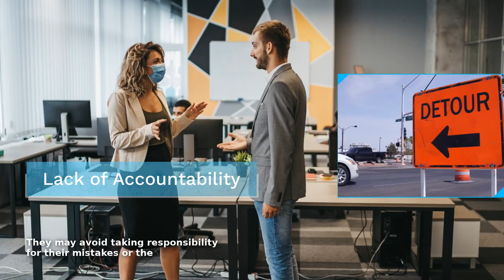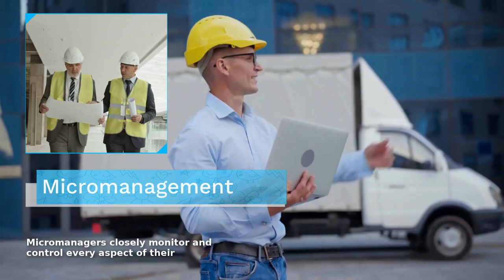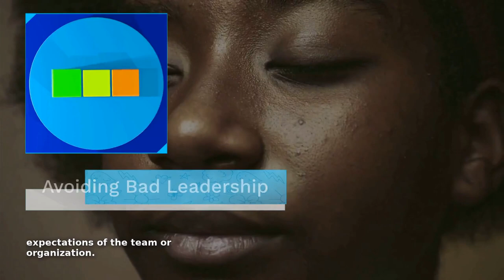Characteristics of a Bad Leader - Steven Kelly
Bad leaders often lack a clear and inspiring vision for the future. They may not have a direction or purpose for their team or organization, which can lead to confusion and a lack of motivation among their followers.Bad leaders struggle to communicate effectively. They may not listen to their team members, fail to provide clear instructions, or withhold information. This can lead to misunderstandings, frustration, and a breakdown in trust.